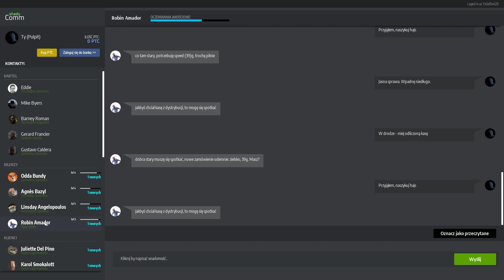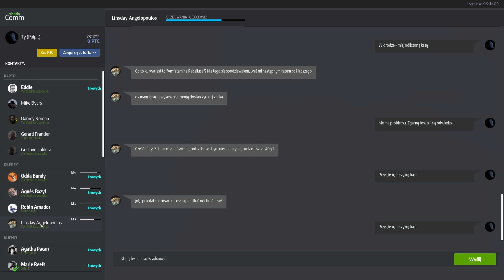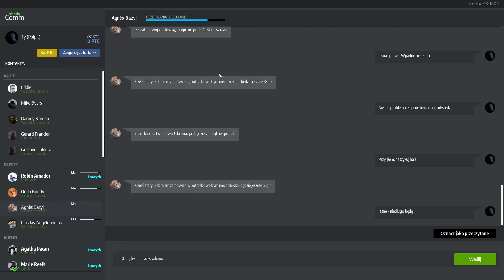Pierwsze zbiory | #13 | Drug Dealer Simulator gameplay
Drug Dealer Simulator to gra od Movie Games, w której budujemy przestępcze imperium. Naszym zadaniem jest między innymi kupno i sprzedaż towaru, rozliczanie pieniędzy z dostawcą, unikanie policji i wiele innych.

REGULAMIN:

1. Nie przeklinaj na czacie (trochę kultury).
2. Nie obrażaj prowadzącego, oraz innych widzów, ponieważ szybko pożegnamy się.
3. Nie spamuj emotkami, oraz nie używaj CAPS'a. Nightbot tego nie lubi i blokuje takie wypowiedzi.
4. Nie reklamuj innych kanałów. Jest to niekulturalne i w ten sposób daleko nie zajedziesz.
5. Nie udostępniaj żadnych linków. I tak nie pojawią się na czacie, a możesz za to wylecieć.
6. Nick'i zawierające wulgaryzmy są niedozwolone.
7. Baw się dobrze i daj bawić się innym. W końcu od tego są gry.
8. Nie pisz do mnie "EJ". Posiadam imię, oraz ksywę.
9. Nie pytaj kiedy ukaże się film z jakiejś gry. Jak będzie to będzie.
10. Nie pytaj o moderatora lub admina na discordzie. Wybieram ich samodzielnie.